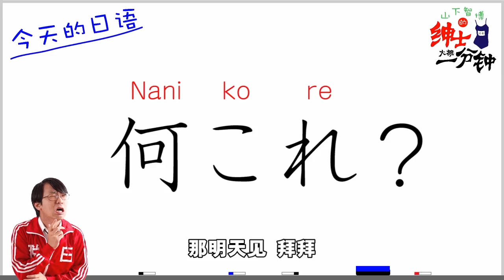【绅士大概一分钟】绅士的飞天体验